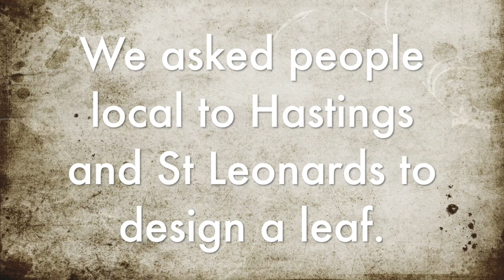Jack in the Green Artwork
As many of you know The Jack in the Green Festival is an annual event that takes place in various parts of Hastings. It's a four day event and attracts thousands every year. Unfortunately this year it was cancelled.

We wanted to keep the spirit of Jack alive by creating a large piece of collaborative artwork to be shown at a location (TBC) in Hastings and St Leonards somewhere in the near future. In the meantime you can view it online here. Thank you to everyone who took part.